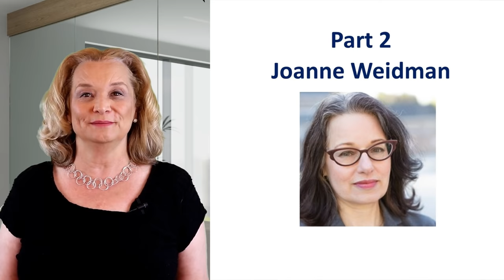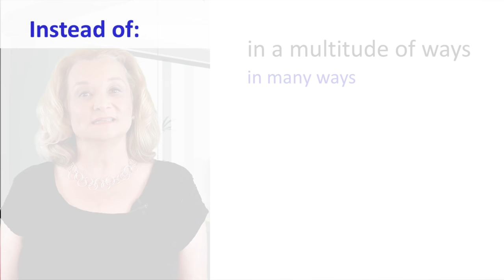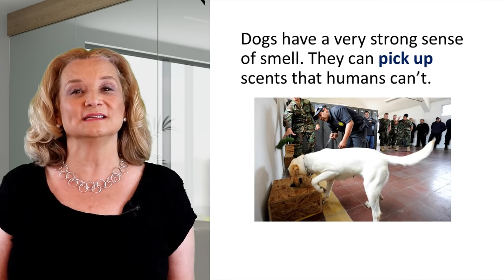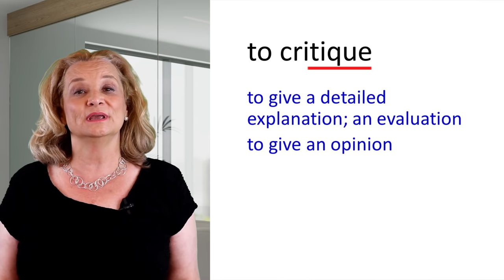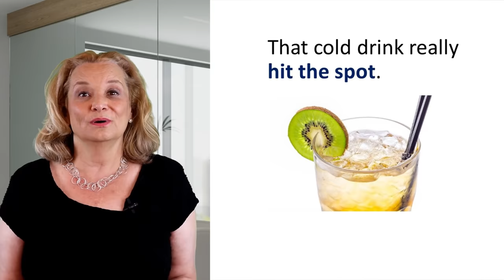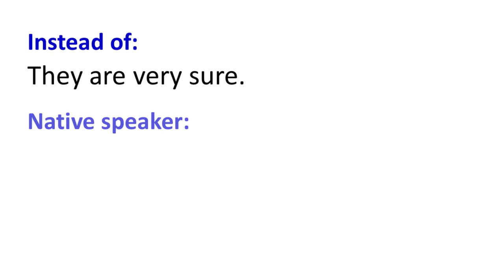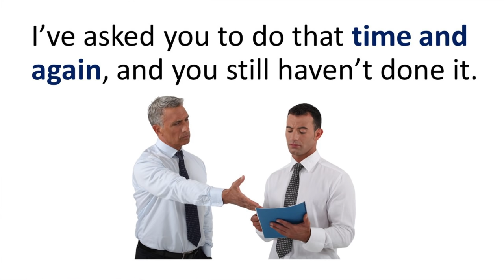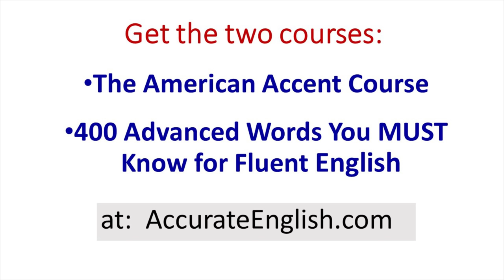(part 2) Advanced English Expressions with a Psychologist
Advanced English expressions with a psychologist. Learn 17 words and expressions.